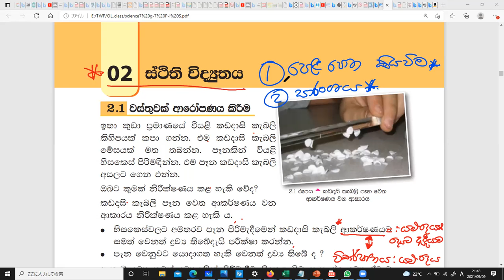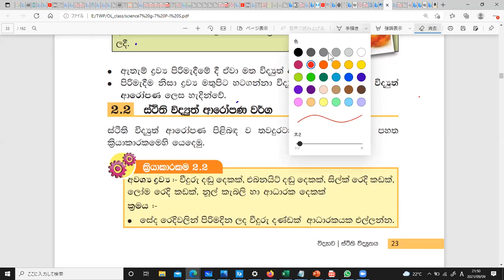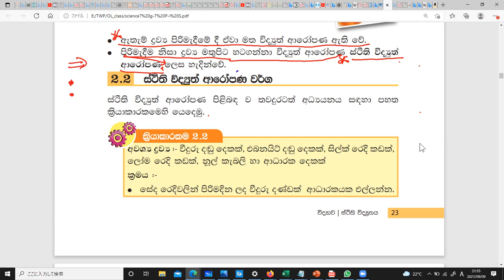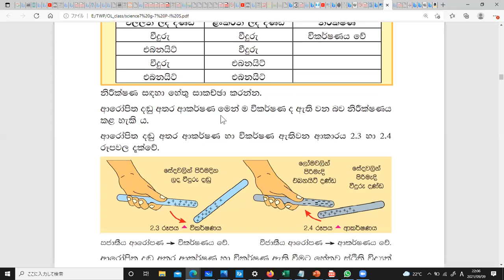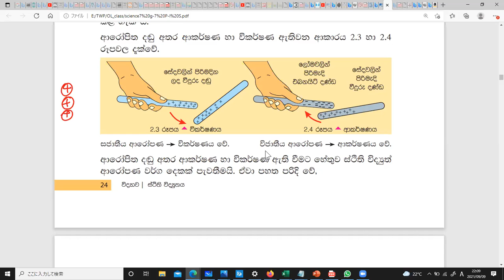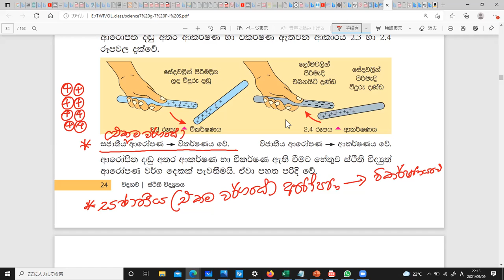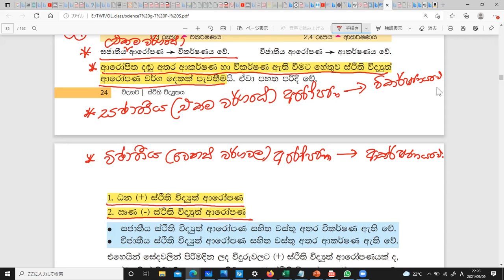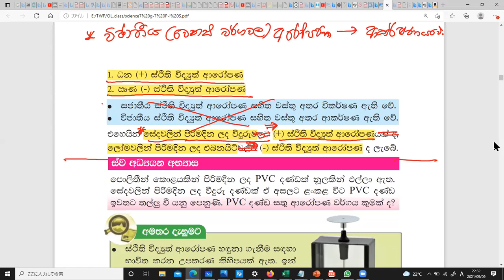2. ස්ථිති විද්‍යුතය (2 කොටස )